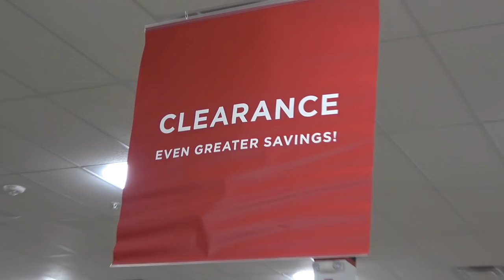TJ Maxx $50 challenge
Who doesn’t love a good shopping challenge!? Join me as I attempt to spend this $50 gift card that my aunt got me for Christmas. I found out AFTER I filmed this that there is a “Max $50” challenge making its rounds, SO why not title that and pretend I had a VERY clear plan for this video when in actuality I DID NOT. Pull up a chair for your grandma, pop some popcorn, and get ready for this pajama encouraged shopping trip.

LIFE HACK: You can use a Home Goods gift card at TJMaxx

-Coral pink King size duvet
-Organic white sheets that my dogs have already gotten muddy paw prints on

Special thanks to one of the stores I stopped at for rescuing my wallet that I casually left on a shelf somewhere. Adulthood is going great, thanks for asking!

Follow along with my everyday shenanigans, and ya know, like my stuff, be my friend, no really be my friend I need friends!!